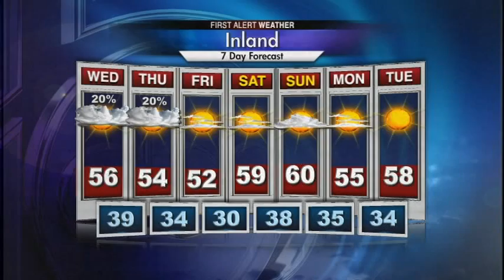Cloudy and cool today but sunshine coming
Cloudy and cool next 2 days with a few showers. Sunshine returns this weekend.